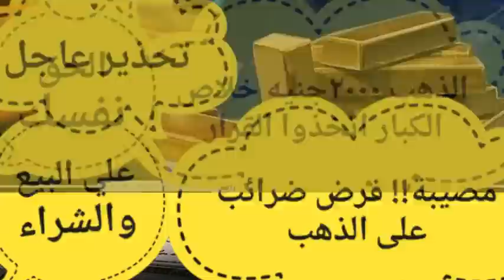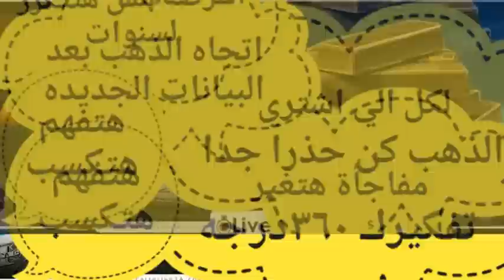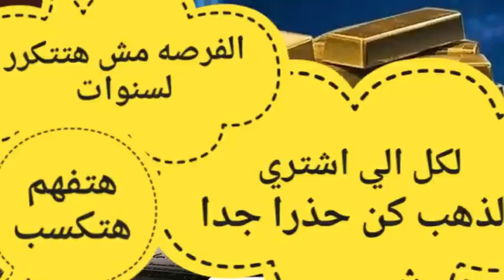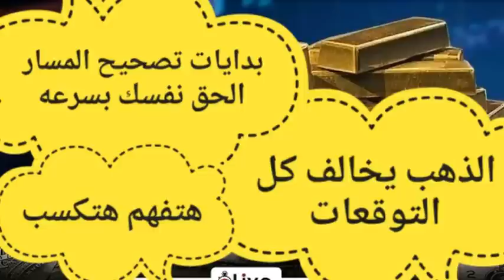الذهب و تقرير رويترزر\ مؤشر أسعار الذهب | تصريحات جديده. | مؤشراسعار الذهب اليوم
فوركس الذهبو و مؤشر بورصه الذهبوسعر تداول الذهب اليومومؤشر اسعار الذهبومؤشر الذهب العالمي
النهارده هنتكلم مع حضراتكواعن مؤشر سعر الذهب اليوم محليا وعن مؤشر اسعار الذهب و عن مؤشر الذهب العالمي \وتصريحات جديده للفيدرالي الاميركي و الذي سوف يؤثر بشكل واضح في مؤشر الذهب في البورصه العالميه وعن مؤشر بورصه الذهب وايضا سوف نقوم بعمل فيديوهات عن طريقه تداول الذهب اليوم وسوف نري ارتفاع الايام القادمه في مؤشر الذهب المحلي و مؤشر الذهب العالمي وعن اسعار الذهب
مؤشر سعر الذهب
مؤشر سعر الذهب \مؤشر اسعار الذهب\
مؤشر سعر الذهب
مؤشر سعر الذهب
تحديث يومي,
اسعار الذهب في مصر الان,
اسعار الذهب اليوم السبت,
اسعار الذهب اليوم الاحد,,,
اسعار الذهب اليوم الاثنين,